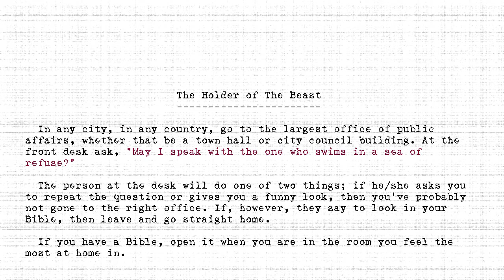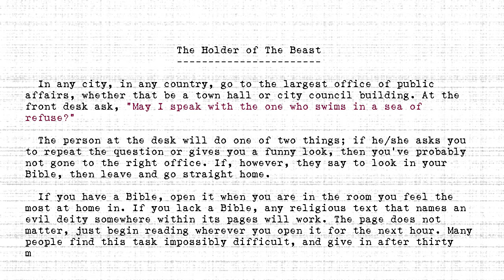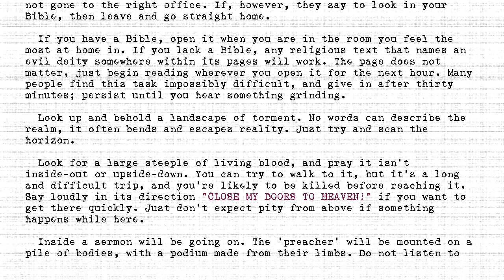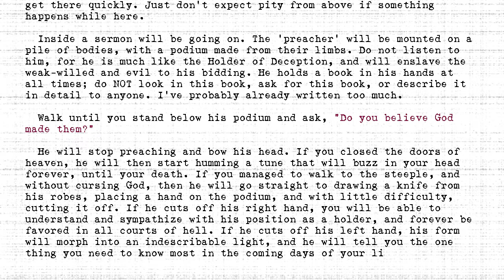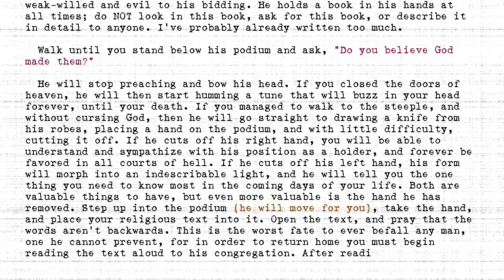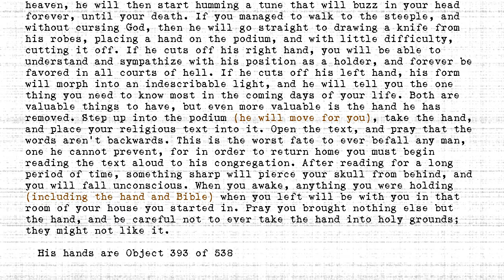The Holders - #393 - Holder of The Beast